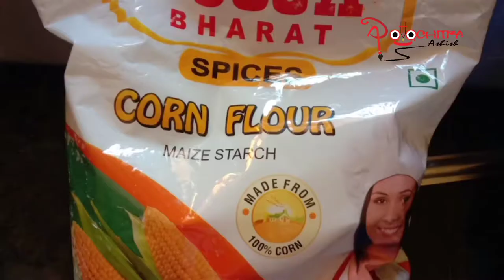how to made pattachitra silk canvas...